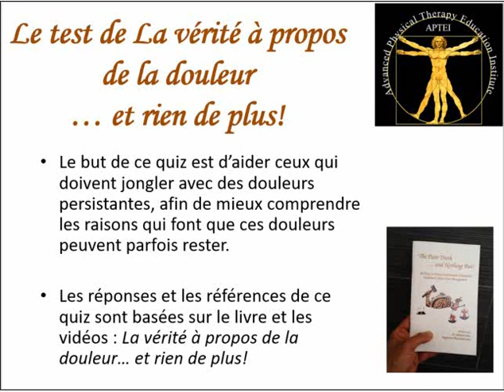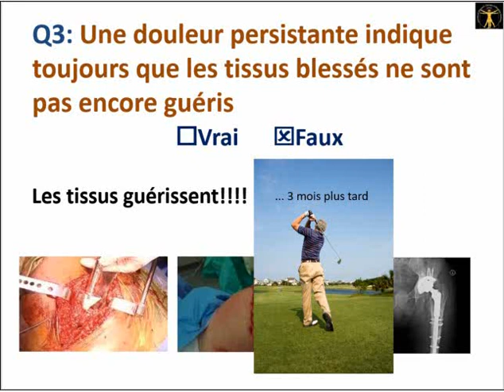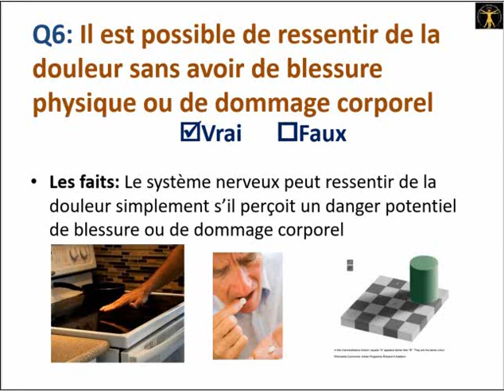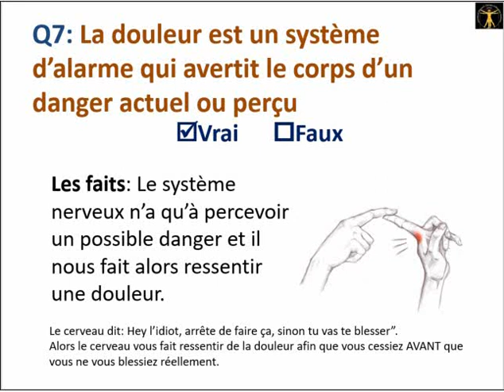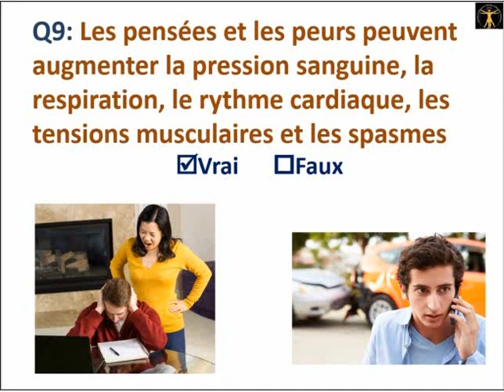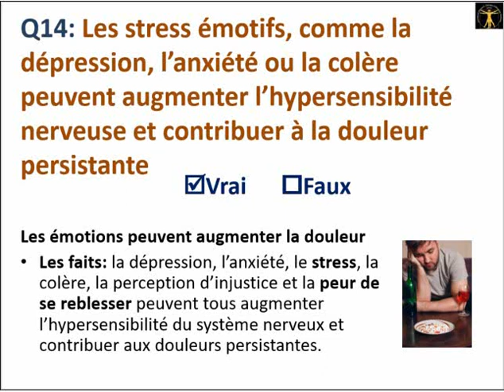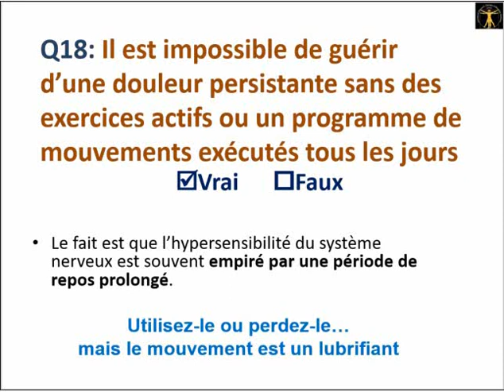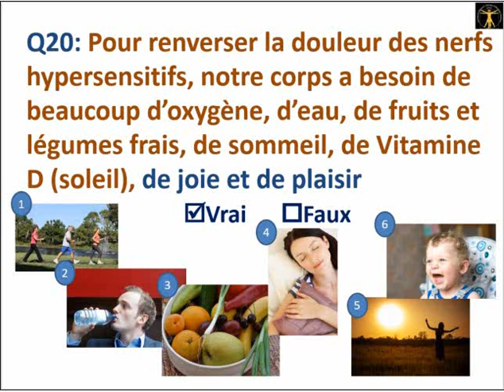Le test de La vérité à propos de la douleur … et rien de plus!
Par: Marie-Hélène Jutras
Les réponses et les références de ce quiz sont basées sur le livre et les vidéos : La vérité à propos de la douleur… et rien de plus!

Le but de ce quiz est d’aider ceux qui doivent jongler avec des douleurs persistantes, afin de mieux comprendre les raisons qui font que ces douleurs peuvent parfois rester.

Si vous avez trouvé ce quiz sur la verité à propos de la douleur pertinent, vous pouvez continuer avec le Cahier d’exercices La Vérité à Propos de la Douleur, le programme de 6 semaines, disponible